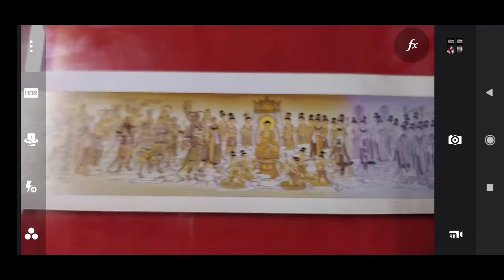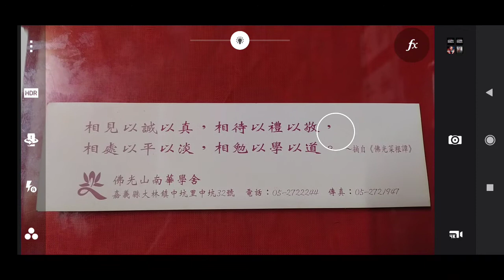佛教名畫（含佛陀、四大天王、關公...）（在佛光山南華學舍發現的）附加六十六條經典禪語a，2021-03-01.mp4